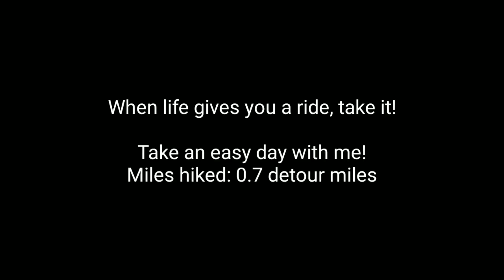Day 173 PCT 2018 thruhike mile Holden Village to Stehekin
Our huge hiking day of 3/4 miles really took it out of us haha. We arrived before breakfast time at the Village and thus set about our simple chores. Laundry, shower, and eat. All three were accomplished with plenty of time to spare before the bus to the docks departed. Holden Village was extremely welcoming and had free laundry and a $3 shower. The breakfast was an all you care to eat event where we all mingled in the mess hall. After taking the bus to the docks we boarded the ferry to Stehekin. Almost all hikers had sent a box to the tiny post office here for our final supply to the border. After setting up tents in the group site we decided one night was plenty and we'd be back to hiking north tomorrow. The internet that you pay for is too slow and for too little data to even worry about uploading so these videos will be greatly delayed. Overall the transit from wilderness to our last stop was seamless and effortless, couldn't ask for more.

Miles hiked: 0.7 detour miles